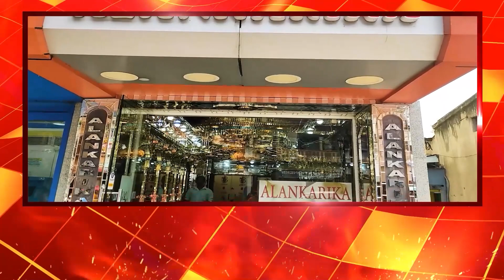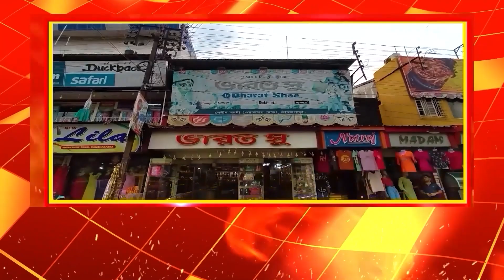CPIM : পুলিশের হাতে গ্রেফতার সিপিআই(এম) জেলা সম্পাদক কল্লোল মজুমদার, সহ ৯ জন।